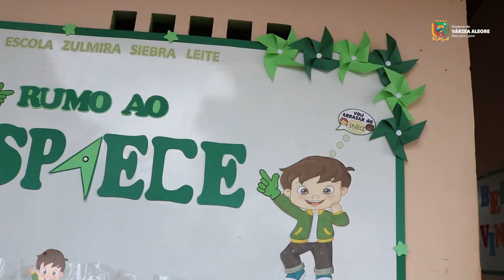Secretária de Educação acompanha realização do SPAECE 2022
Estamos buscando os melhores resultados Na educação e isso representa mais qualidade do ensino, crianças aprendendo mais e nossa educação fica mais forte. Juntos estamos com vocês no SPAECE.